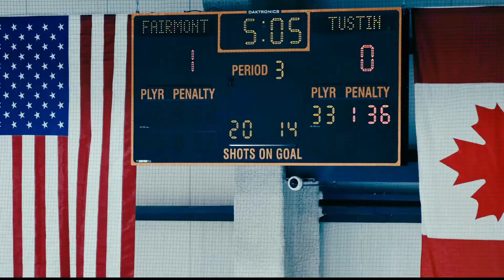Goldrush 14U A vs San Diego Saints - September 24, 2023